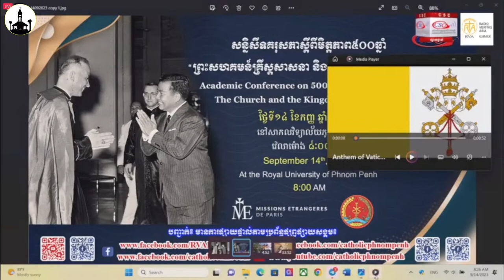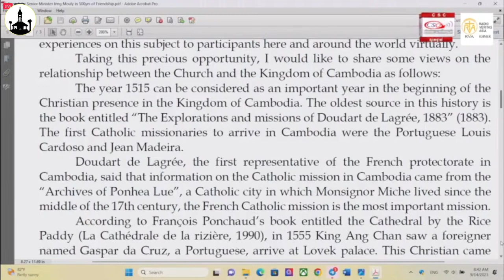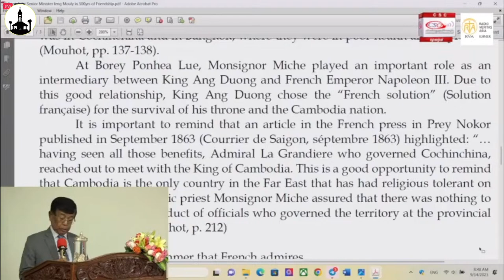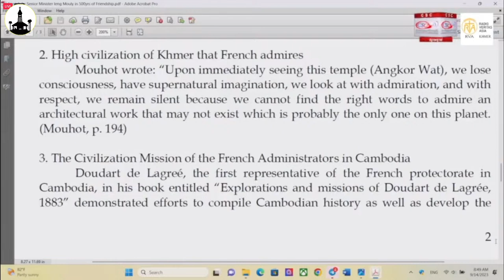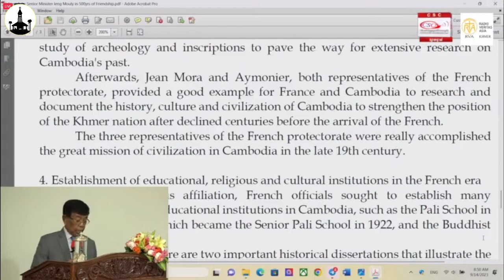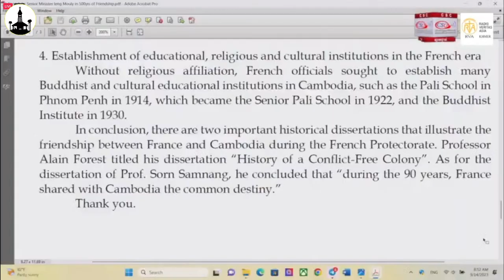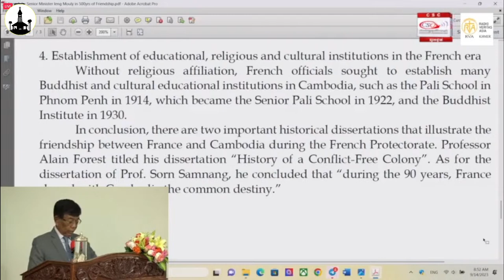Academic Conference 0n 500 Years of Friendship The Catholic Church of Cambodia With Cambodian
Welcome to our Official Channel Battambang Parish.!!
In this channel will share news, activities, videos about our Parish activities,etc...